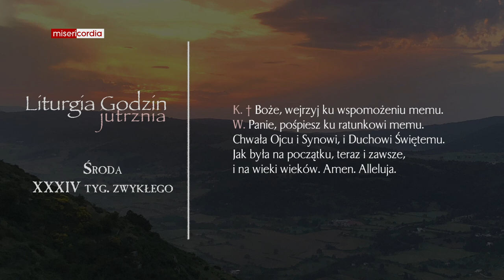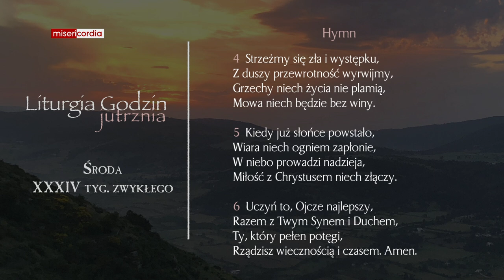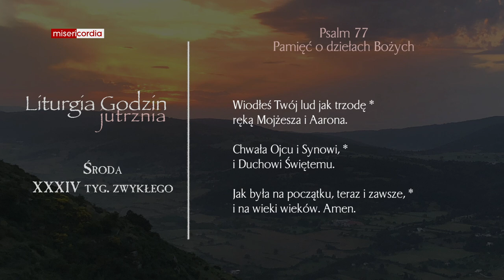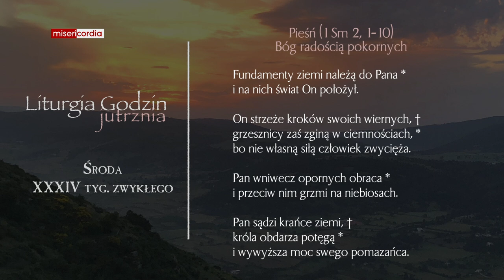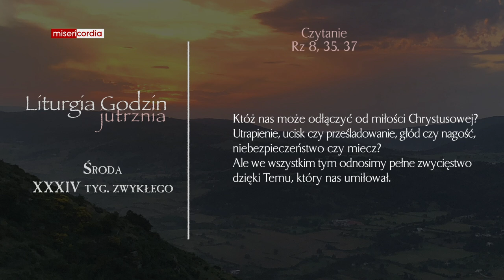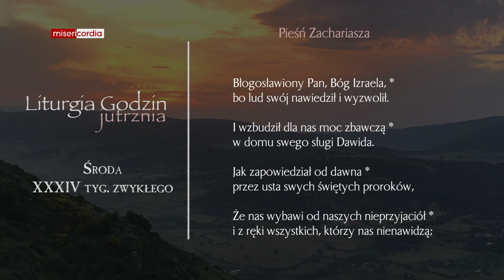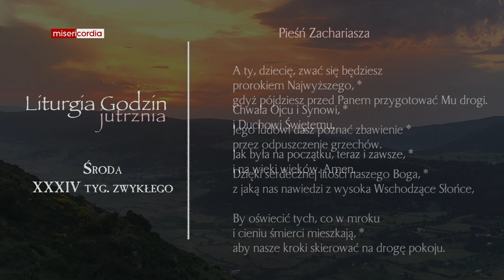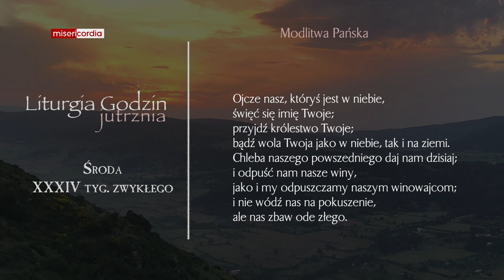Liturgia Godzin | Jutrznia | Środa, XXXIV tyg. zwykłego